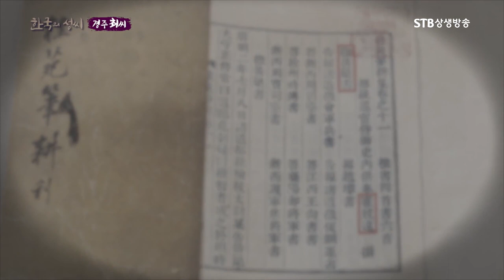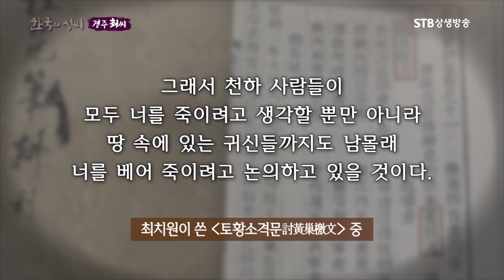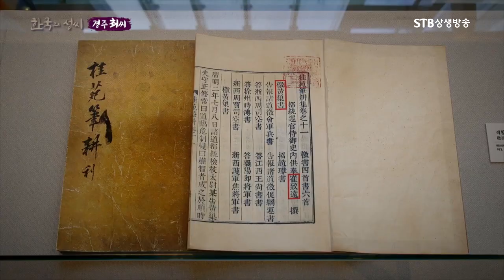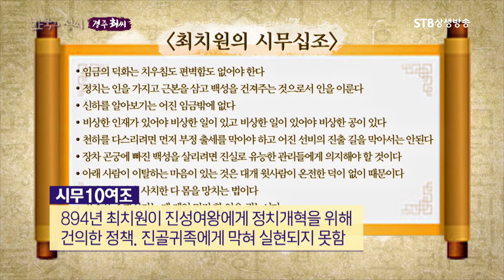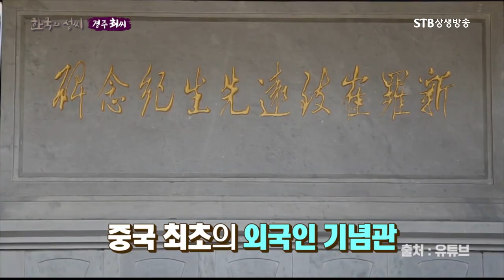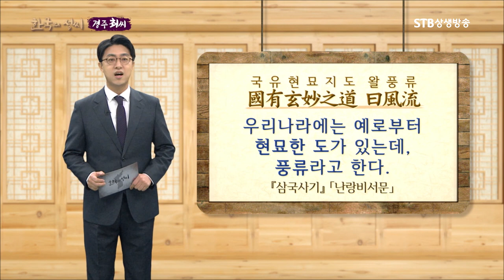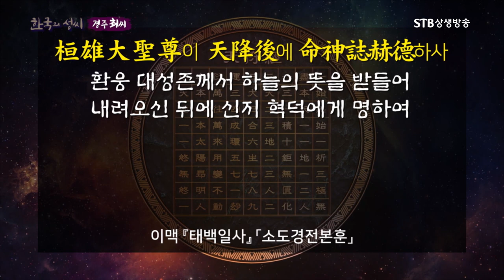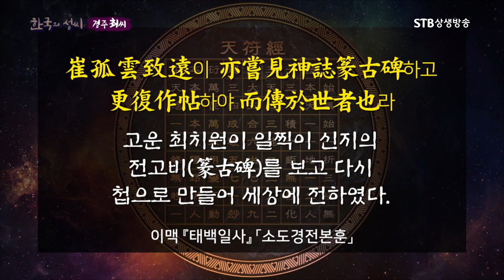경주 최 씨 시조 최치원 인물사 11분 정리ㅣ통일신라의 문신 천부경을 전하다ㅣ황소의 난ㅣSTB상생방송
한국의 성씨 9회 경주 최씨ㅣ방송원본